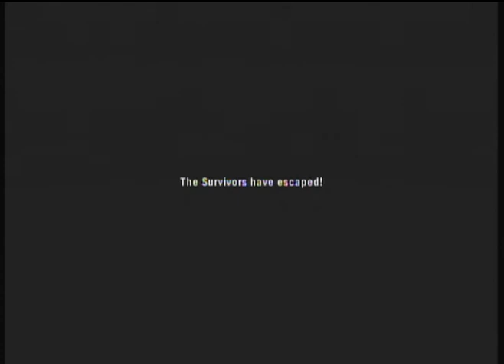Left 4 Dead 2 Dead Air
Satchman101 and kevin123432 play the Dead Air campaign in Left 4 Dead 2